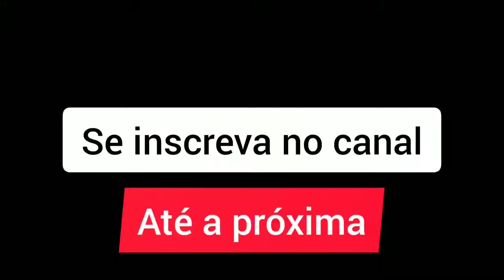HOJE VOU OLHAR O TREINO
Fui convidado pra acompanhar o treino da galera no CT Lecca Racing, em Delmiro Gouveia AL...